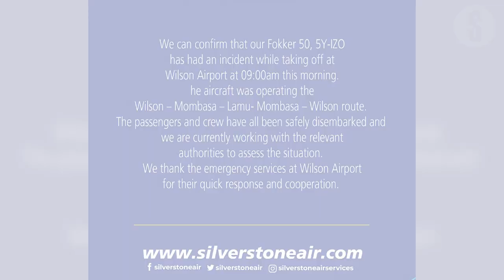Silverstone Air plane skids off Wilson Airport runway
A plane operated by Silverstone Air has skid off Wilson Airport, Nairobi, as it prepared to take off to Mombasa.